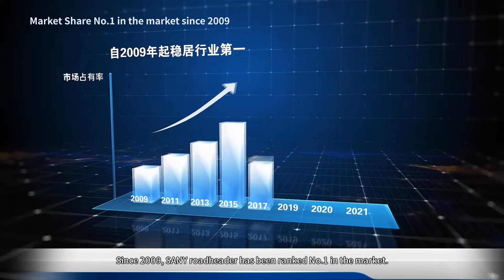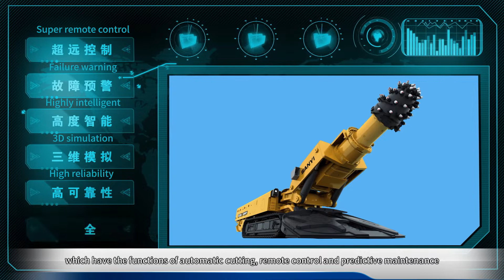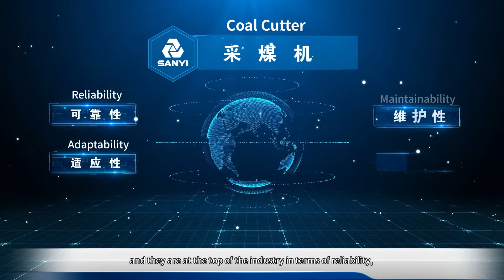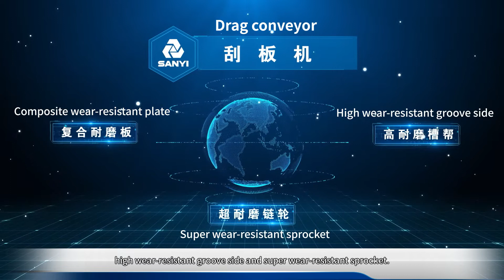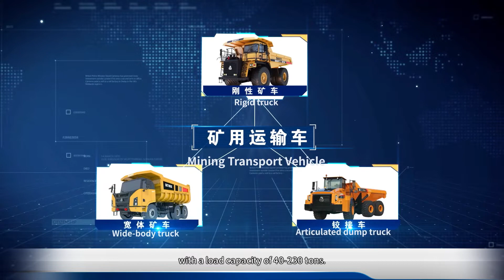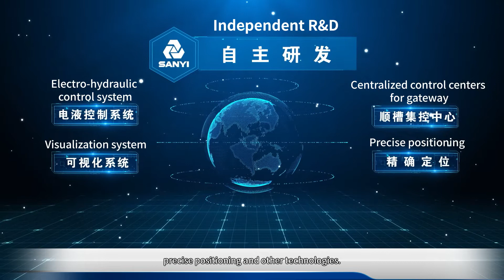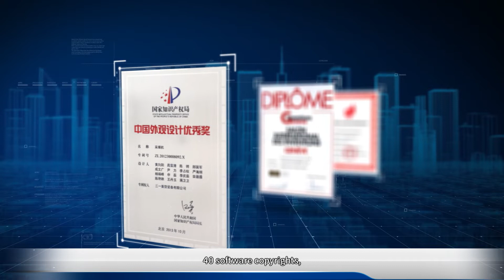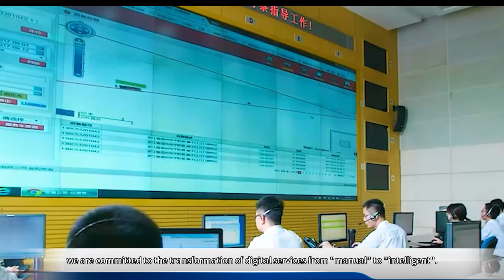SANY Mining Equipments and Solution/ SANY EQUIPOS Y SOLUCIONES PARA MINERIA